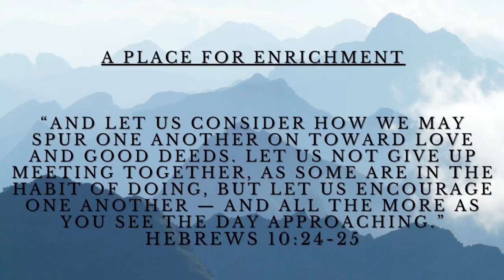The Spirit of Prophecy (Advent Week One) 12/3/23